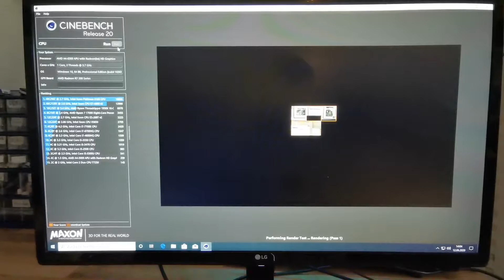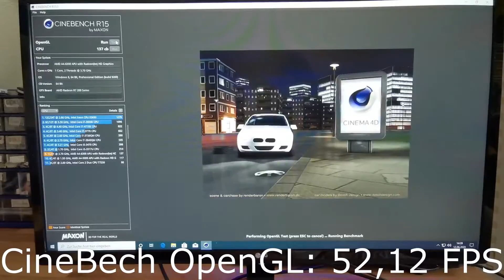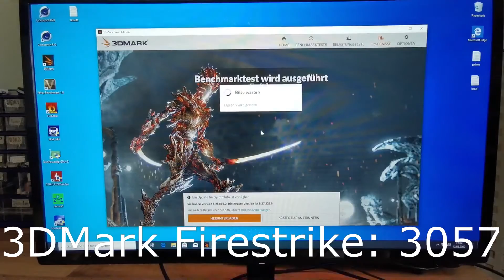2 PCs und 1 Monitor für 140€ | Was ich daraus mache! | Teil 1/2 | Ebay Kleinanzeigen Jagd 2020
In diesem Video habe ich 2 "Gaming" PCs, einen Monitor, RGB Tastatur, Maus und Mauspad, sowie diverse Kable für 140€ besorgt. Die PCs müssen allerdings gereinigt und aufgerüstet werden. Dies werde ich mir in diesem 2 - Teiligen Video vornehmen.

Wenn es Euch gefallen hat, lasst doch einen Daumen und ein Abo da :)